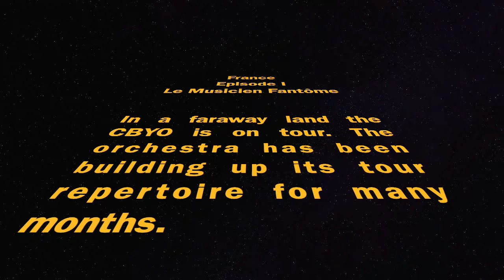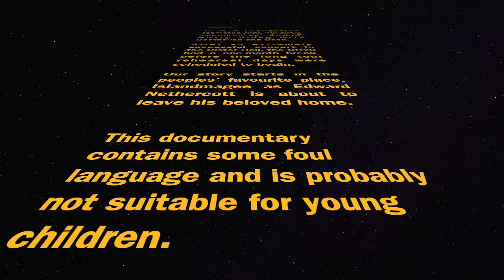WE GOT KICKED OUT OF THE LOUVRE **permanently banned**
France: part 1 - Paris
Join me as I make the treacherous troop to Paris, where I engage in some tomfoolery and shenanigans while avoiding sea sickness, vagabonds and  Montgomery Welsh.
Will Jonathan's insatiable thirst for pints be quenched?

Part Two loading...